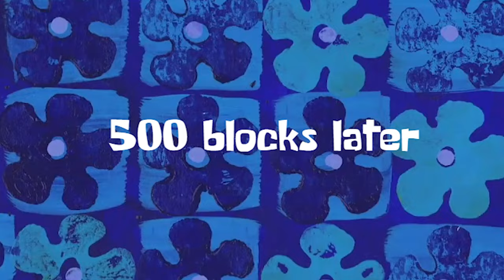LUSH CAVES ADVENTURE | Aphmau Crew SMP Adventures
New look, new adventure! Let's check out this awesome lush cave with MacNcheeseP1z and make a new buddy!

★ Mac: @MacNcheeseP1z